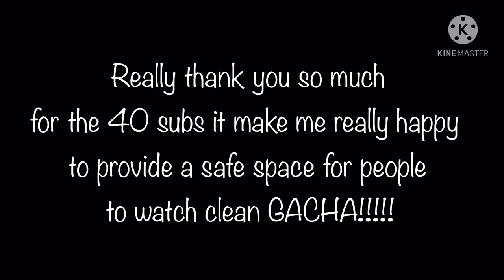40 SUB special (Karasuno boys volleyball team)|HAIKYUU|!Not my music!